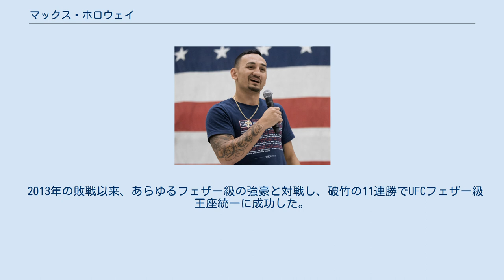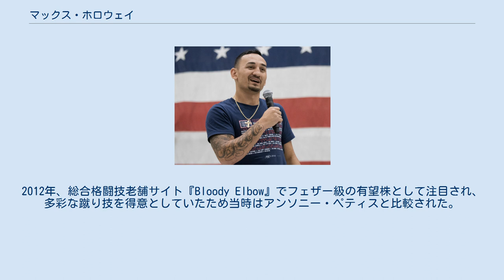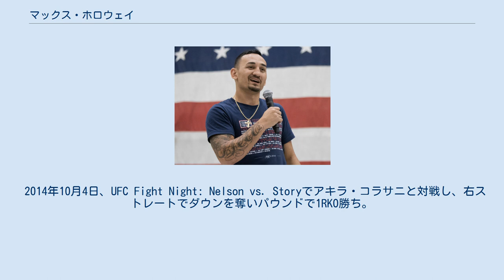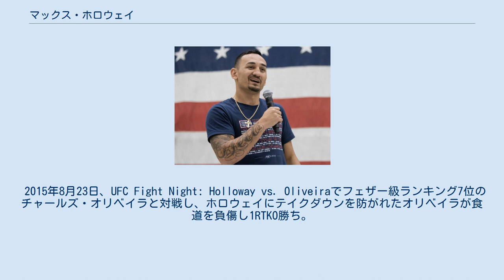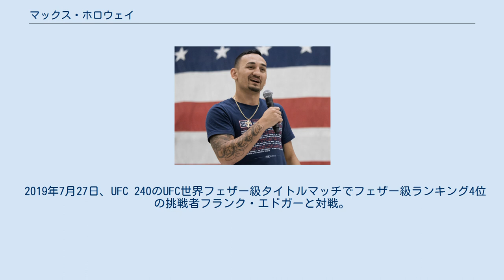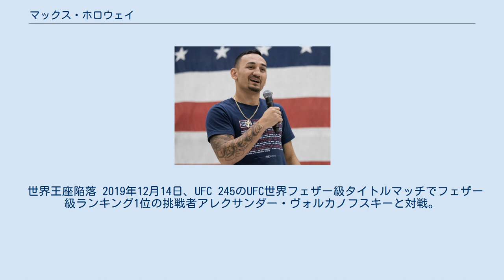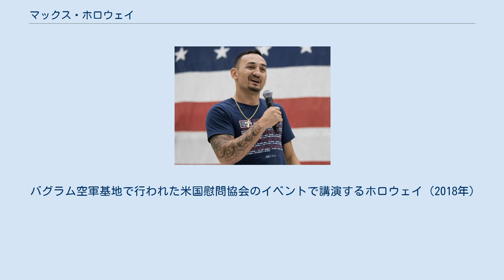マックス・ホロウェイ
マックス・ホロウェイ（Max Holloway、1991年12月4日 - ）は、アメリカ合衆国の男性総合格闘家。
ハワイ州ホノルル出身。
グレイシー・テクニクス所属。
元UFC世界フェザー級王者。
UFC世界フェザー級ランキング1位。
 2013年の敗戦以来、あらゆるフェザー級の強豪と対戦し、破竹の11連勝でUFCフェザー級王座統一に成功した。
UFC世界フェザー級王者のジョゼ・アルドに2度勝利し、UFC世界ライト級王者のアンソニー・ペティス、チャールズ・オリベイラ、フランク・エドガーにも勝利を収めている。
 ハワイ州ホノルルでハワイ先住民とサモア人の血を引く家系に生まれる。
両親は重度の薬物中毒者であり、父親は毎日のように母親を虐待し、ホロウェイが11歳の時に蒸発した。
高校2年生の時にキックボクシングを始め、その僅か3日後にアマチュアキックボクシングの試合に出場し勝利を収めた。
 2010年9月11日、プロ総合格闘技デビューを果たし、4戦全勝の戦績を残す。
2012年、総合格闘技老舗サイト『Bloody Elbow』でフェザー級の有望株として注目され、多彩な蹴り技を得意としていたため当時はアンソニー・ペティスと比較された。
 2012年2月4日、UFC初参戦となったUFC 143でダスティン・ポイエーと対戦し、腕ひしぎ三角固めで1R一本負け。
 2013年5月25日、UFC 160でデニス・バミューデスと対戦し、1-2の判定負け。
しかし、海外のMMAメディアサイトの採点では11人中11人の記者がホロウェイ勝利を支持するなど物議を醸す判定となった。
同年8月17日、UFC Fight Night: Shogun vs. Sonnenでコナー・マクレガーと対戦し、0-3の判定負け。
 2014年1月3日、UFC Fight Night: Saffiedine vs. Limでウィル・チョープと対戦し、スタンドパンチ連打で2RTKO勝ち。
 2014年10月4日、UFC Fight Night: Nelson vs. Storyでアキラ・コラサニと対戦し、右ストレートでダウンを奪いパウンドで1RKO勝ち。
 2015年4月18日、UFC on FOX 15でフェザー級ランキング5位のカブ・スワンソンと対戦し、ギロチンチョークで3R一本勝ち。
 2015年8月23日、UFC Fight Night: Holloway vs. Oliveiraでフェザー級ランキング7位のチャールズ・オリベイラと対戦し、ホロウェイにテイクダウンを防がれたオリベイラが食道を負傷し1RTKO勝ち。
 2015年12月12日、UFC 194でフェザー級ランキング8位のジェレミー・スティーブンスと対戦し、3-0の判定勝ち。
 2016年6月4日、UFC 199でフェザー級ランキング5位のリカルド・ラマスと対戦し、3-0の判定勝ち。
 UFC世界王座獲得 2016年12月10日、UFC 206のUFC世界フェザー級暫定王座決定戦でフェザー級ランキング5位の元UFC世界ライト級王者アンソニー・ペティスと対戦。
3R終盤に右ミドルキックを効かせ、怯んだペティスにスタンドパンチ連打で追撃してTKO勝ち。
暫定王座獲得に成功し、パフォーマンス・オブ・ザ・ナイトを受賞した。
なお、この試合はペティスが148ポンドとフェザー級タイトルマッチのリミット体重から3ポンドの体重超過をしたため、ホロウェイが勝利した場合のみ暫定王座を獲得できる条件で試合が行われた。
 2017年6月3日、UFC 212のUFC世界フェザー級王座統一戦で正規王者のジョゼ・アルドと対戦。
1Rと2Rはスタンドでアルドに圧される展開となったものの、3Rに足が止まったアルドに右ストレートをヒットさせダウンを奪い、パウンドでTKO勝ち。
王座統一に成功し、ファイト・オブ・ザ・ナイトを受賞した。
 2017年12月2日、UFC 218のUFC世界フェザー級タイトルマッチで対戦予定だったフェザー級ランキング2位のフランク・エドガーが怪我で欠場したため、代役を引き受けたフェザー級ランキング1位の挑戦者ジョゼ・アルドと再戦し、...